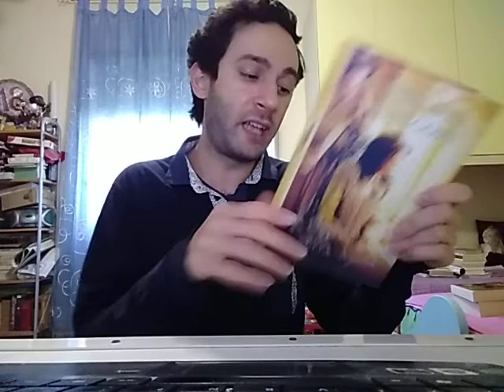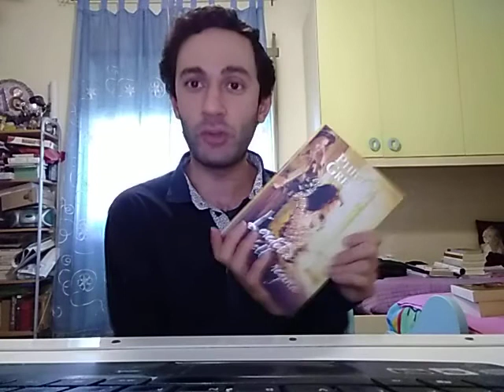Il professor Lusio racconta: Six - Catherine Howard. Un girotondo attorno al patibolo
Tra tutte le sei protagoniste di questa lunga vicenda che è il racconto delle "Sei mogli di Enrico VIII", Catherine Howard è sicuramente la più bistrattata. Etichettata dalla storia come "la stupida" che "se l'è cercata".
Di solito, i personaggi che non hanno portato nulla di concreto alla Storia, sono poco considerati e, anzi, se sono "colpevoli" di qualcosa, vengono altamente disdegnati.
Probabilmente, a simili personaggi, si dovrebbe guardare più con l'occhio umano della compassione che non il rigore dello storico. Con quest'occhio andrebbe guardata la storia di Catherine Howard, ingenua diciottenne, infilata a forza nel letto del quarantasettenne Enrico VIII dai suoi avidi parenti,  vittima dei desideri altrui e della sua poca esperienza dell'intrigante mondo della corte, convinta di poter avere tutto e subito, senza alcuno scotto da pagare, finendo per concludere, tragicamente, la sua breve esistenza sul patibolo. Come una farfalla che vive solo per il breve tempo di volare e innamorarsi, per poi consumarsi al fuoco della giovinezza.
Ma come una farfalla nasconde molti segreti nel disegno delle sue ali, così Catherine Howard ha molto più da raccontare della sua fin troppo breve vita.

Bibliografia:
"Le sei mogli di Enrico VIII" di Antonia Fraser
"Il re e il suo giullare" di Margaret George
"Caterina Howard. La regina scandalosa" di Alison Weir
"L'eredità della regina" di Philippa Gregory

Filmografia:
"Le sei mogli di Enrico VIII" (1933)
"Tutte le donne del re" (1972)
"I Tudors"